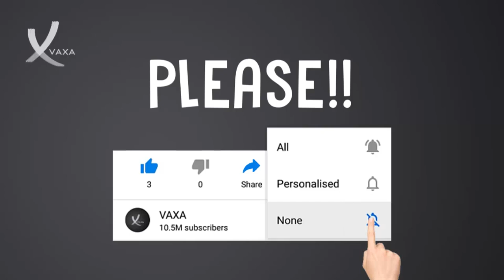Charlie Sheen 'Assaulted by Neighbour In Malibu Home' - VAXA Post